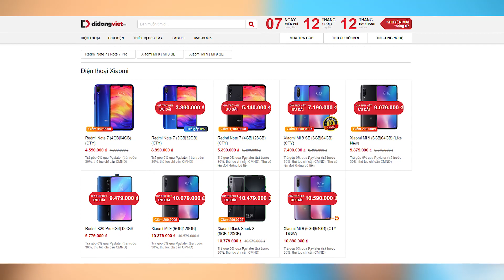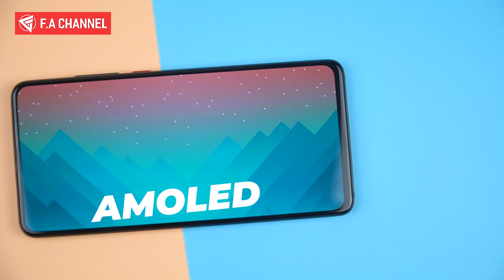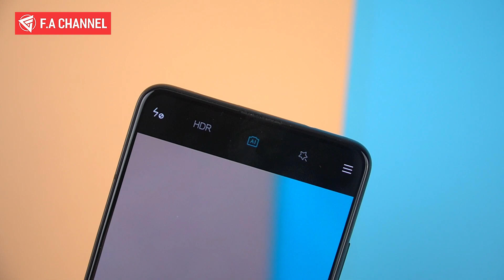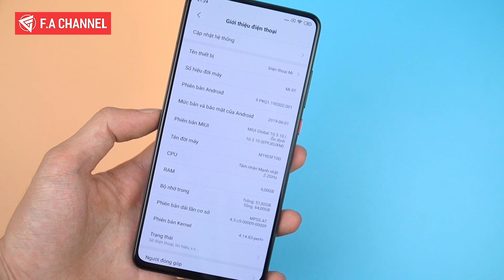Mở Hộp Xiaomi Mi 9T - Snapdragon 730 Chính Hãng Rẻ Nhất!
Như các Bạn đã biết Mi 9T là phiên bản đổi tên của Redmi K20 tại thì trường quốc tế đã ra mắt tại việt nam ngày hôm nay 29-7 với mức giá từ 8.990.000 vnđ gần như đây là mức giá rẻ nhất cho con Chip Snapdragon 730 chính hãng.

Nếu các Bạn quan tâm đến các sản phẩm Xiaomi với mức giá tốt có thể tham khảo tại Di Động Việt nhé